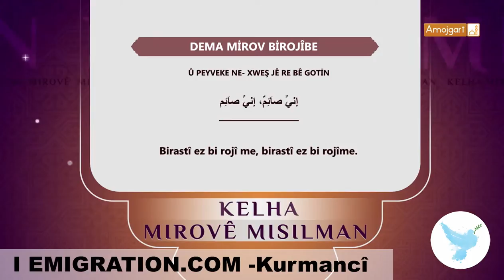22 KALHA MISILMAN 75 DEMA MİROV BİROJÎBE Û PEY